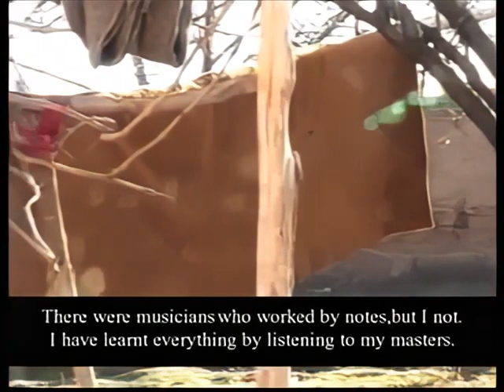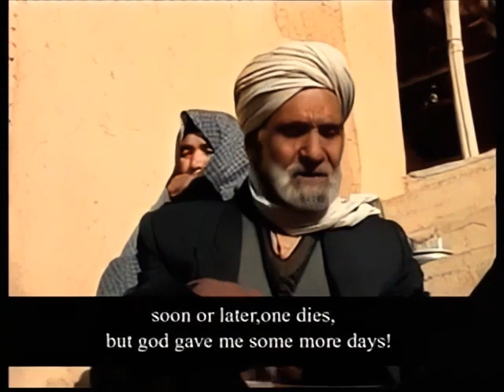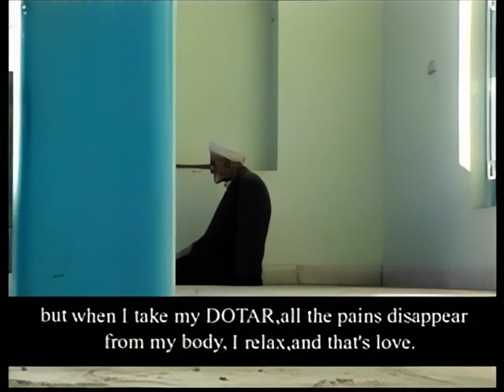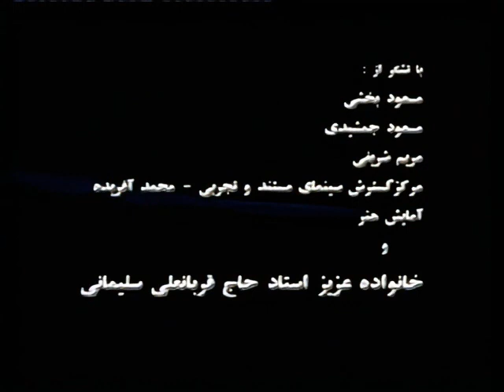Haj Ghorban Soleimani (dotar) — Plectrums of love حاج قربان سليمانی (digitally remastered)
Documentary film by Madjid Hamidian and Amir Hossein Zamankhani
"آخرين بخشي"

 فرشاد فداييان ; تهيه کننده فيلم "آخرين بخشي"، روايتي از زندگي حاج قربان سليماني گفت: نگاه و ارادتم به حاج قربان مانند مولانا به ديد يک انسان است و اهل اسطوره‌سازي نيستم بلکه خود حاج قربان سليماني را نشان مي‌دهم.

Haj Ghorban Soleimani was born in 1920 to Kizilbash Turkic parents in Aliabad (علی‌آباد) village in the northern part of Qouchan  in northeastern Iran. His father, Karbalaii Ramezan, an accomplished musician taught him the dotar from a young age. Following his father's death he continued learning the dotar and sought singing lessons from singers such as Avaz Bakhshi, Gholamhossein Bakhshi Jafarabadi and Mohammad Qeitani.  By his early twenties he had mastered the traditional Iranian instrument, the dotar, and at the age of 21 he received the coveted 'Bakhshi' title, given to people of musical excellence in Khorasan province.  Soleimani once spoke about the award; "In the Khorasan region 'Bakhshi' is the title given to a musician who is perfect. He must be able to compose, sing, play, make musical instruments and even know stories and narrate tales. One can hardly find any such artists these days." Soleimani sang in the three languages spoken in Khorasan province, namely Persian, Turkic and Kurdish.

Throughout his career he participated in many international concerts and venues, but was more popular in France more than anywhere else where he believed his music was more appreciated. Soleimani often spoke out about his perceived distinct lack of following in his native country which disappointed him, once saying "Non-Iranian nations especially the French know me better than my fellow countrymen since they have a passion for art and music." He also performed notably at the Festival of Iranian Arts in Düsseldorf, Germany.

In 1990, Ghorban Soleimani was accoladed 'Best and Most Authentic Musician Award by the Festival of Revolutionary Songs and Music. In 1991, he received the honorary title "Real National Treasure" at a music festival held in Avignon, France.